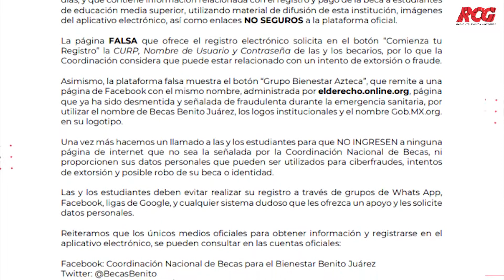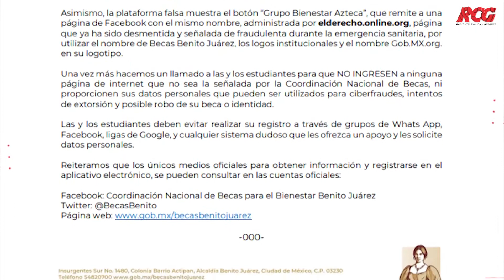Fraude en plataforma que ofrece registro a becarios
Se hizo un llamado a las y los estudiantes para que NO INGRESEN a ninguna página de internet que no sea la señalada por la Coordinación Nacional de Becas